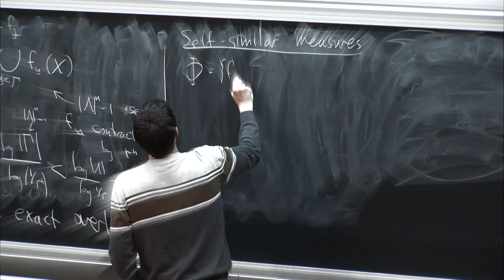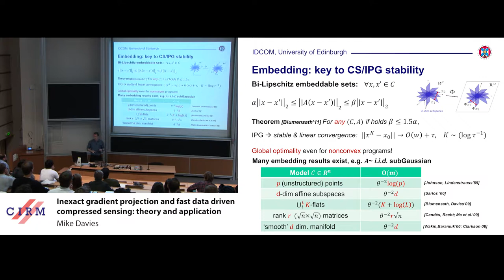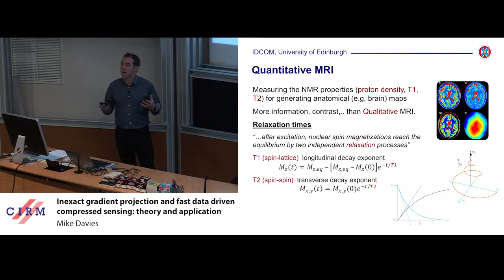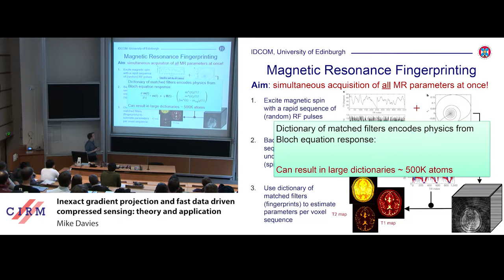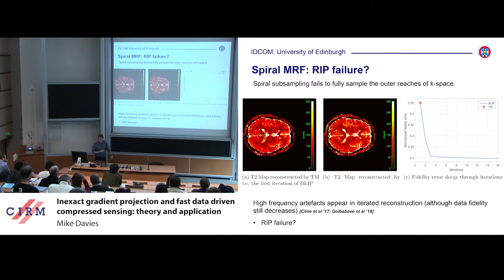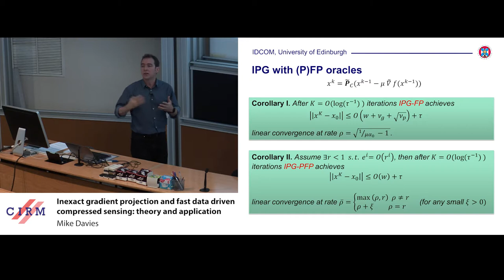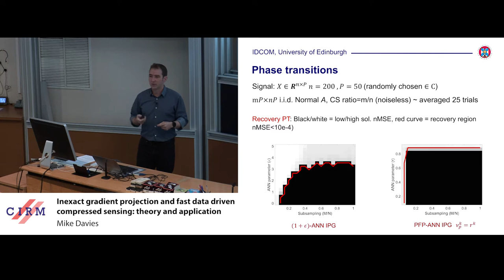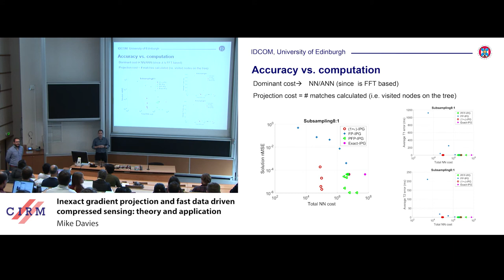Michael E. Davies: Inexact gradient projection and fast data driven compressed sensing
Abstract: We consider the convergence of the iterative projected gradient (IPG) algorithm for arbitrary (typically nonconvex) sets and when both the gradient and projection oracles are only computed approximately. We consider different notions of approximation of which we show that the Progressive Fixed Precision (PFP) and (1+epsilon) optimal oracles can achieve the same accuracy as for the exact IPG algorithm. We also show that the former scheme is also able to maintain the (linear) rate of convergence of the exact algorithm, under the same embedding assumption, while the latter requires a stronger embedding condition, moderate compression ratios and typically exhibits slower convergence. We apply our results to accelerate solving a class of data driven compressed sensing problems, where we replace iterative exhaustive searches over large datasets by fast approximate nearest neighbour search strategies based on the cover tree data structure. Finally, if there is time we will give examples of this theory applied in practice for rapid enhanced solutions to an emerging MRI protocol called magnetic resonance fingerprinting for quantitative MRI.

Recording during the meeting "International traveling workshop on interactions between low-complexity data models and sensing techniques" the November 21, 2018 at the Centre International de Rencontres Mathématiques (Marseille, France)